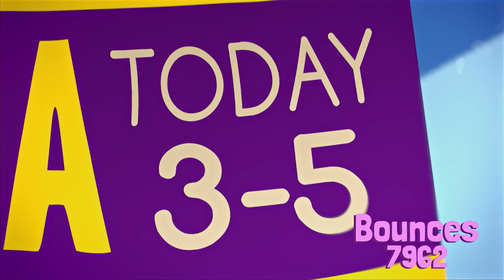Fingerlings Tales | Something Happens While The Fingerlings SLEEP! | Kids Cartoons